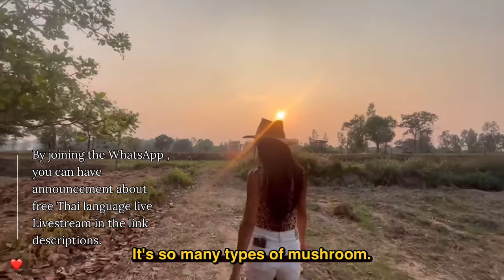Living in Village Without Money with a Field Cow and Plant Seeds(EngSub)Watch with your child&family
My names Earn lm from Thailand.
You watch my videos, you also support me.lm so happy.Im still learning and improving myself! l will Present you better contents!

How to support, Earn’s Channel ,
Buymeacoffee Membership option you can be part of Channel and sponsor next videos  ,

Earn’s Channel Support with Coffee & Membership “Anytime you can cancel!” 🔗

Hey!  Stay awesome 😎🫶❤️